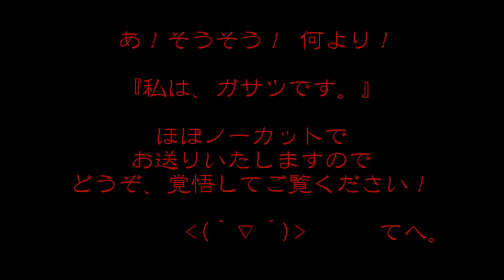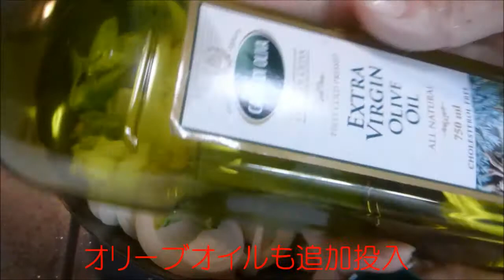【約10分リアルクッキング～ガサツなママのお料理～】第１弾『海老とブロッコリーの蒸し炒め』ガサツなママのお料理風景の全貌をほぼノーカットでお届け!!第一回目は子供達も手伝ってくれてます【料理動画】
わたくし！ガサツママがお届けするお料理動画もこれで三回目でしょうか・・・？いよいよガサツをメインにお届けするスタイルを確立しました（笑）とゆーか、編集作業に入るたびに、その映像の中に（自分では全く気づいていないレベルで）ガサツさが溢れていて、隠しきれないということに気づいてしたんですよね(T_T)/ｗｗｗ
題して！！！『約10分リアルクッキング～ガサツなママのお料理～』です！！！
第一回目のお料理は〈海老とブロッコリーの蒸し炒め〉
ガサツですが、真面目に作ってるので、ぜひ参考にしてみてください(^_^)/

夏休みの献立で迷ってませんか？！超簡単お手軽料理のお届けで~す(*^。^*)

▶ぜひ評価もよろしくお願いします！◀

５種類（１種につき４０個）あります。１種類から購入可ですのでぜひ覗いてみてくださいね(^_^)/

〖ママ〗／45歳／ただの主婦／晩婚高齢出産(結婚するまではスノーボードに人生をささげていた)／オモシロそう!と思った事には考える間もなくすぐ手を出す癖があります。(LINEスタンプもその一つ(笑))／アニメ大好きヲタクママ／座右の銘は【適当】理由:ちゃらんぽらんという意味と程よいとか上手く当てはめる等の意味とピッタリGoodという意味と三面もの意味を備え持ちその全てをリスペクトできる(え!?♡)素晴らしい言葉だから!(^^)!「人生は適当に生きるべきだ！」(いい意味でね♡)と思っている。…が、しかし、そんな私が3人の子育てするってどーなの⁉しかももうアラフィフヽ(^。^)ノ頑張るママの奮闘物語をぜひ見てほしいです＼(^o^)／
／普段ちーちゃん・ちーこさん・ちーさん等呼ばれてます。

〖じゅうちゃん〗／長男11歳(小5)／サッカー少年／ダンスと絵が得意／宿題先に終わらせないと何もできないタイプのしっかり者／ゲーム大好き毎日switchフォートナイト／綺麗好き♡(掃除が苦手なママの為によく掃除機をかけてくれる(ｗ汗))／小さい子が大好きで面倒見がいい(よその子限定ｗｗ)／もちろん長男あるあるの超猫舌(大事大事に育てすぎましたｗ)／しっかり者のザ!お兄ちゃん(頼もしいのでママもほぼ全面的に頼っている…笑)

〖さんちゃん〗／次男7歳(小2)／お兄ちゃんの背中を追っかけてこれからサッカー少年になるところ(笑)／歌が得意／細かい作業が大好きで工作や製作意欲がすごい!!集中力半端ね―――!(^^)!／ゲームはしないけどYouTubeずっと見てますｗ／弟だけどお兄ちゃん！妹ななちゃんと遊んであげるのが大得意！／甘えん坊ｗ／さんちゃんワールドを持っていてこれは真ん中っ子あるあるなのかな？おもろいヤツ(笑)

〖ななちゃん〗／末っ子長女4歳／歌うことが大好き／ピンクとスカートをこよなく愛するザ！ガール、と思いきやガサツなママと二人の兄に囲まれて何とも言えない感じに(笑)／何でも自分でやるのが大好きな頑張り屋さん！お兄ちゃん達をいつも全力で追いかけてる／りかちゃん人形とウルトラマン人形のプロポーズから結婚式遊びが今の流行り(爆笑)

〖パパ〗／49歳／「じゅうさんななTV」の最高顧問／ママと同じくスノーボードが得意／家族大好き人間大好き「みんな大好き世界平和～♪」が口癖／パパも長男なのでじゅうちゃんの良き理解者／喧嘩の後はパパ考案の「ギュ・チュ・ニッ」で全てを解決させてきた男

▶チャンネル紹介◀(2020年3月6日)
こんにちわ！３人兄妹の日常を動画でアップすることにした、どこにでもいるママの「ちーこ」と申します。。
ずっと、ずーっと、YouTuberになりたくてしょうがない我が家の子供たちのために、ママ、頑張ることにしました！
とゆううのも、世間は、今、コロナウイルスに侵され、とうとう学校が休業になってしまい、子供たちはとてつもない苦痛をしいられています。。
夏休みが来ただけ?と思えればいいのかもしれませんが、違うんです。。明らかにそうではないのです。
だから、ウイルス撃退を人類の一員としてしっかり果たすべく今を乗り越えなければと思うと同時に、私は、母として、人として、これは子供たちへの心のケアーが必要な問題だと思いました。。
そこで飛び出した我が家の子供たちの一番の願い、それが、なぜだか、「YouTuberになる！」だったのです。
よし！パソコンはある！学校なくて仕事もできない！時間もある！こーゆー作業もちょっと好き！
いっちょやるしかないやんか～!(^^)!
・・・これが、わたくし、ちーこママであります(*^。^*)

どうかお付き合いいただいて、我が家のゆかいな３兄妹を、
見て、笑って、楽しんで、免疫力もアップして、、、じゃんじゃん遊んで行ってやって下さいましm(__)m

さらに、「高評価」つけていただけますと、わたくし、ちーこが、嬉しくって「ほわっ」ってなります(#^.^#)

▶目標◀
『登録者数１万人になってYouTubeストーリー投稿してみたい』これです!!!
^*)本当にありがとうございます＼(^o^)／そこで、次なる目標を少し高めに設定しました!(^^)!【１万人】です！頑張りたいと思います！応援よろしくお願いします＼(^o^)／

ちなみに、立ち上げ時の目標は『毎日動画アップ』これでした！
が、しかし学校も始まりそうもいかないのが主婦YouTuberの大変なところ(^_^;)
週に2回は上げていきたいと思ってます!(^^)!
子供達の夢をついやさない為に、がんばりまーす！
皆様、どうぞこれからもヨロシクお願いいたします＼(^o^)／

最新動画はできる限り『夕方５時から夜９時』でお届けしています!(^^)!

是非！次回の動画も楽しみにしていてくださいね!(^^)!

【じゅうさんななTV】ジャンル別再生リスト集